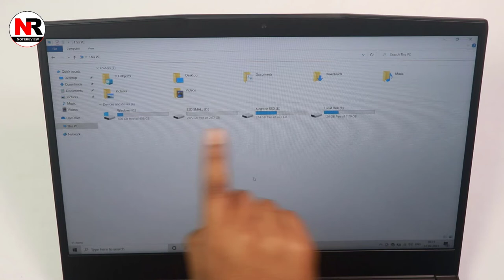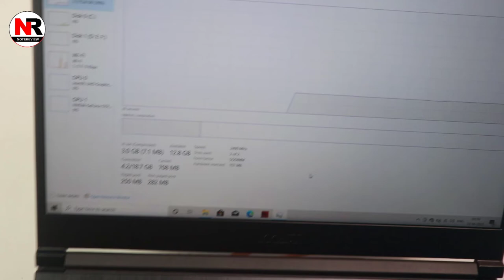MSI GF63 i7 9th Gen RAM Upgrade | MSI GF63 SSD Upgrade | How to Upgrade RAM & SSD in Laptop in Hindi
►►This video is about MSI GF63 i7 9th Gen GTX 1650 Max Q RAM Upgrade. This MSI GF63 comes with i7 9th Gen processor and 4GB GTX 1650 Max Q Graphics, which is a very powerful processor for gaming, and if you are looking for the best gaming laptop under 65000 then this is a good option. So in this video, I will show you How to Upgrade RAM & SSD in MSGI GF63 Laptop in Hindi. MSI GF63 i7 9th Gen comes with 8GB DDR4 2666 MHz RAM Frequency and supports 64GB RAM. This laptop also comes with an Empty SATA Slot where you can add HDD or SSD. So if you want to upgrade RAM and SSD in MSI GF63 then watch this video till the end.

► BEST BUY LINKS [MSI GF63 Shown in Video]
Link 1
Link 2
---(or)---
16GB RAM

2666 MHz RAM [16GB]
Link 1
Link 2

► Best SSD
Link 1
Link 2

► 2666 MHz RAM [8GB]
Link 1
Link 2

[Topics Covered]
1) MSI GF63 i7 9th Gen RAM Upgrade
2) MSI GF63 i7 9th Gen SSD Upgrade
3) MSI RAM and SSD Upgrade
4) How to Upgrade RAM and SSD
5) MSI GF63 i7 9th Gen Diassembly